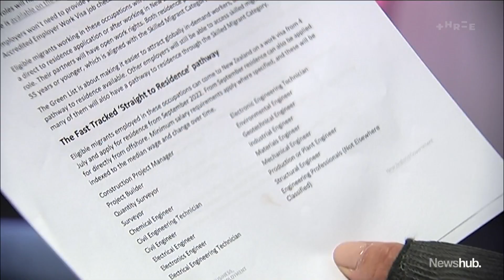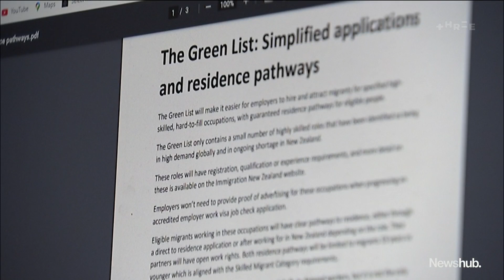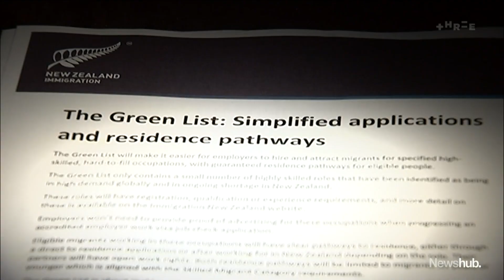Organisations call out Govt for sexisim in recent immigration policy changes | Newshub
A number of organisations have accused the Government of sexism in the wake of changes to immigration rules, saying female-dominated jobs like nursing and midwifery have been treated as second-class, while male-dominated roles have been fast-tracked. As Political reporter Amelia Wade reports, the Minister completely disagrees.